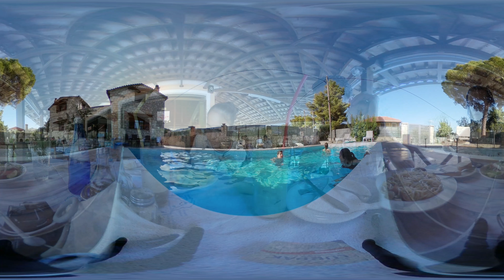15 minutes of Zakynthos on the beautiful island in 360° [August 2018]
Some 360° footage of Zakynthos in august 2018.
Resolution of the video: 4096x2048 @ 24fps. made with the Samsung Gear 360 2017 edition.

Non-360 video with turtles upcoming.